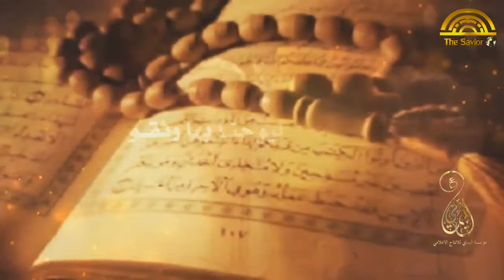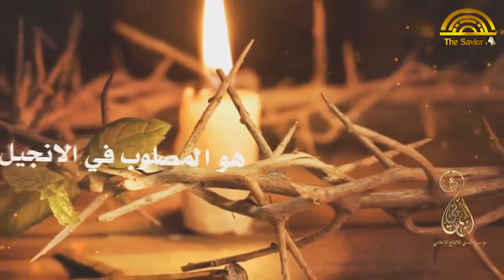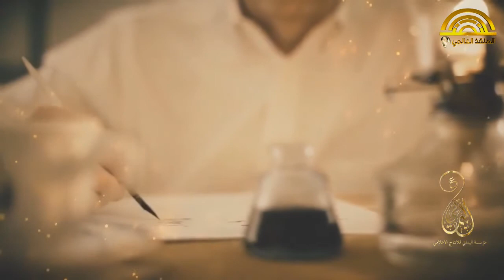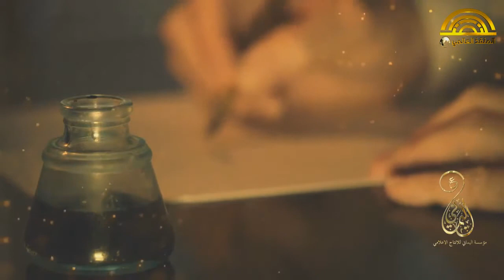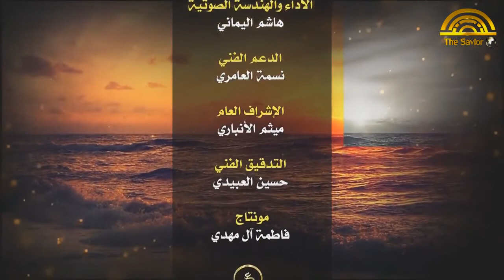الشفق | هاشم اليماني